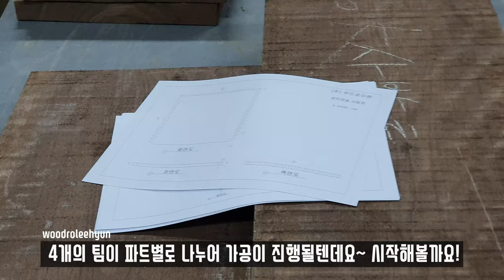[한국폴리텍VII대학 창원캠퍼스X우드로이현] 평생교육원 실용목공과정 8주차 Practical WoodWorking 8th [Eng Sub]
[한국폴리텍VII대학 창원캠퍼스X우드로이현]
평생교육원 실용목공과정 8주차
[Korea Polytechnic VII College in Changwon Campus X Woodro Leehyun]
Practical Woodworking '8th week' of Lifelong Education
* 우드로이현  Woodro Leehyun
* 이현멀티우드머신  Leehyun multiwoodmachine  연구개발